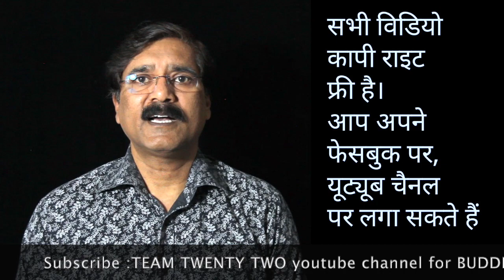अम्बेडकर का अवतार. ||Team Twenty Two||pali|सुधीर राज सिंह